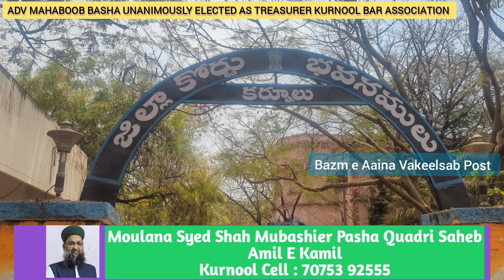Adv Mahaboob Basha Unanimously Elected as Treasurer Kurnool BAR Association